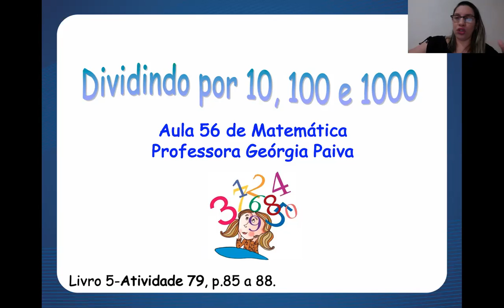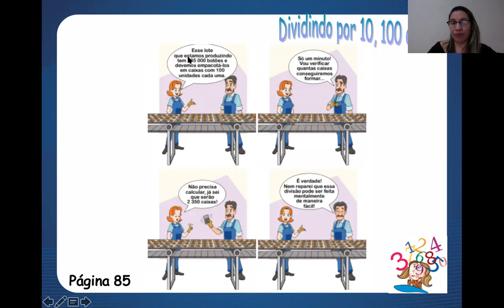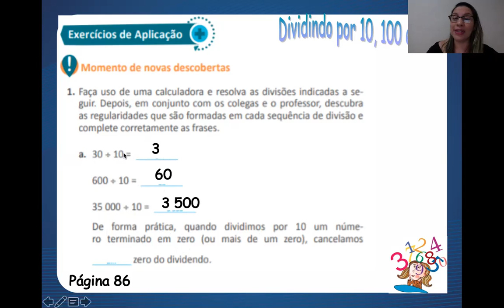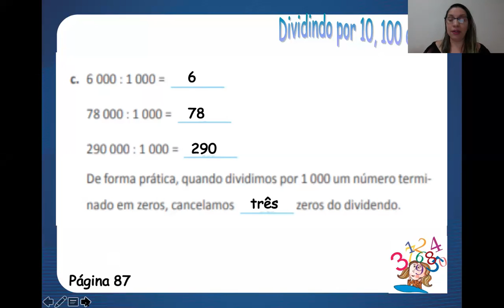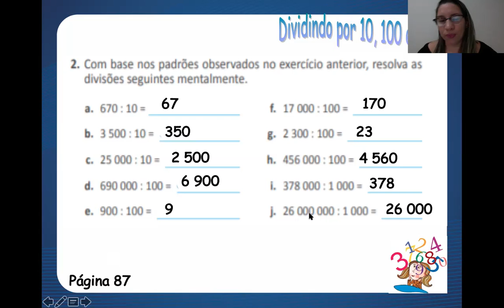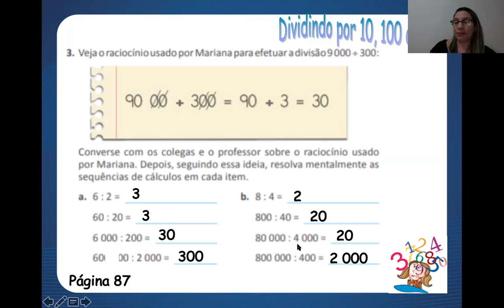Aula 56 de Matemática - 4º Ano - Professora Georgia Paiva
- MATRÍCULAS ABERTAS -

Aula 56 de Matemática com a professora Georgia, para o 4º ano. Essa aula vai te ajudar a manter a consistência que você precisa nos seus estudos.